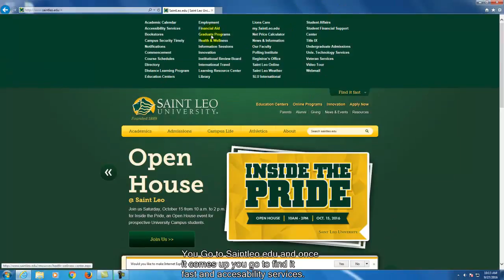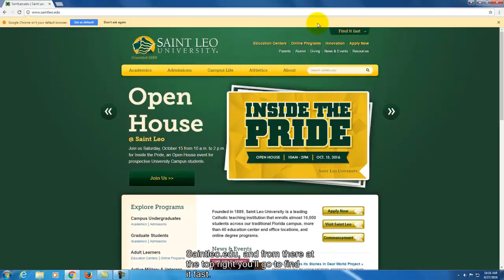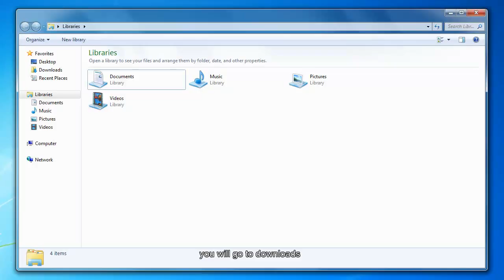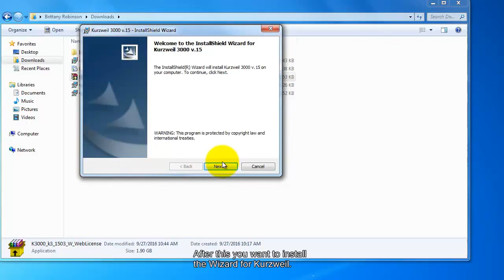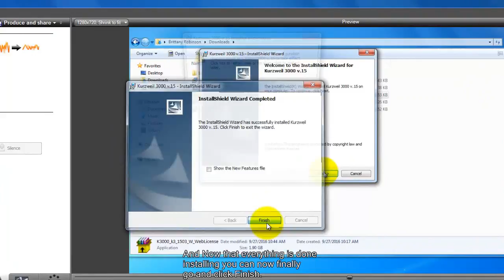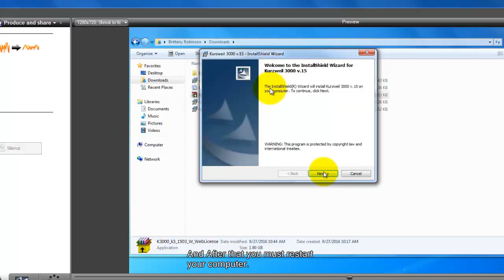Downloading and Installing Kurzweil 3000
This is the basic overview of Kurzweil 3000 from downloading the app to getting started.

This link will take you to Kurzweil's website. Once there, click on the very top link, "Version 15 (Web License)." This will start the download, which may take anywhere from twenty minutes to a little over an hour, depending on your internet connection and your computer. You can get up and move around and do other things, but check in from time to time and make sure your computer doesn’t go to sleep.

Once the download is complete, the installation may launch itself automatically. If it doesn’t, you’ll need to go into your downloads folder and double click on the file to run the installation. Select “Run.” You'll need to select "Web License Version" again once the installation starts, but otherwise you'll simply be selecting "Yes" and "continue," etc. It's a fairly straightforward process. Your computer will ask you to restart it once it finishes, and when it turns on again, you should see three new icons on your desktop (the main one, which you will use to launch the program, is a little gray, turquoise, and yellow cube).